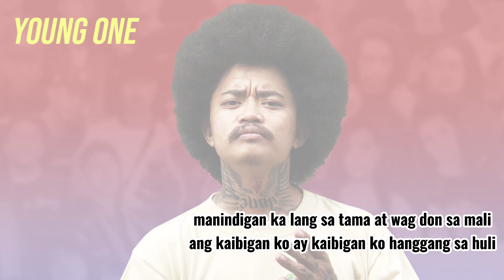Youngone - WLNGMKKHDLNG - PROD DON RUBEN BEATS DONGALO WRECKORDS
Beat Produced by: Donruben Beats
Lyrics: Youngone
Reppin: Dongalo Wreckords , Thugteam , VUP
Lyrics Video by: Youngone
Mixed and Mastered: Youngone

Additional Mastering Vocal Chop: PSG REC BS PRODUCTION